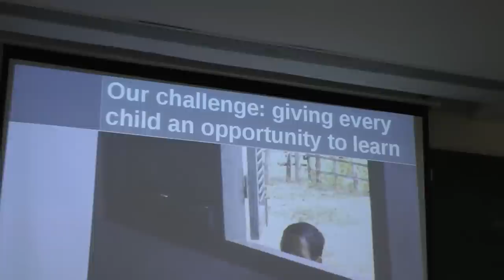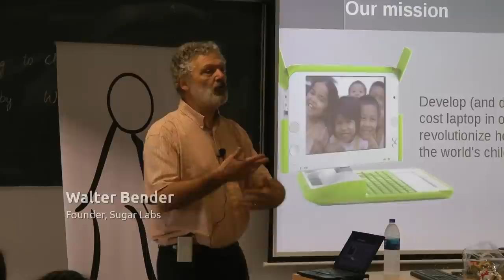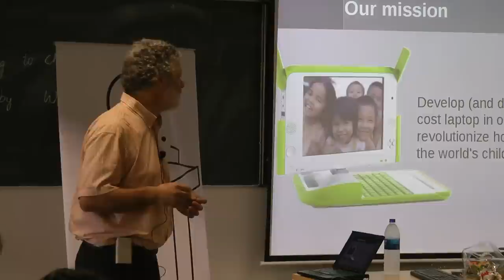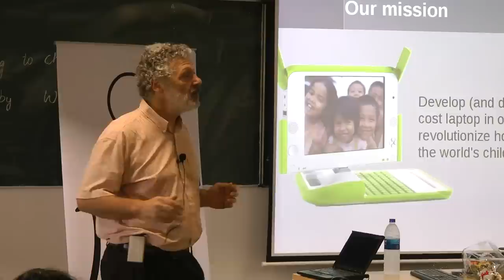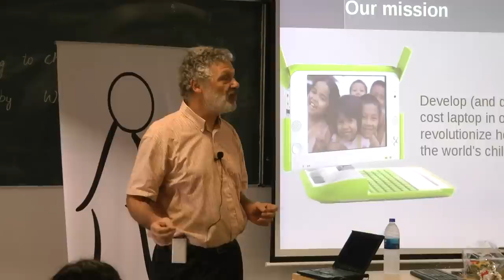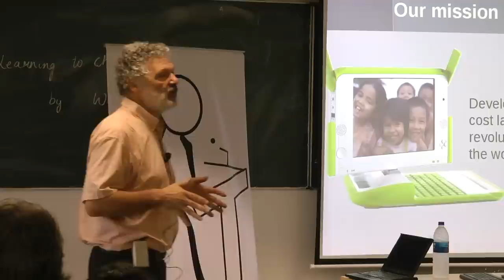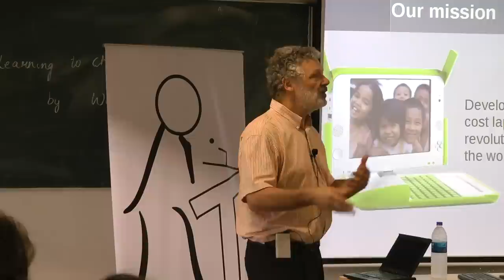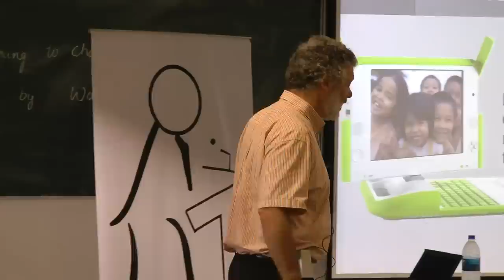'Learning to Change the World' by Walter Bender Part-1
Walter Bender's talk on 26-Aug-2012 at Goa Institute of Management at their Sanquelim Campus in Goa. (Part 1 of 3)

Recorded by MG and HV.